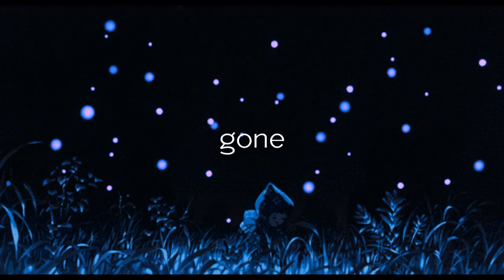lil peep x smokeasac Type Beat “Gone” (prod. DespairInToAshes)